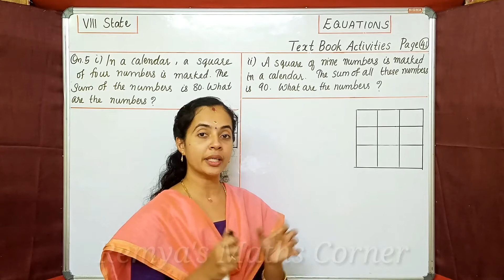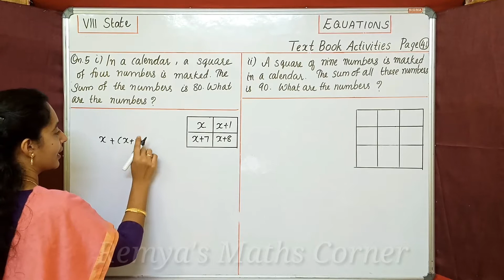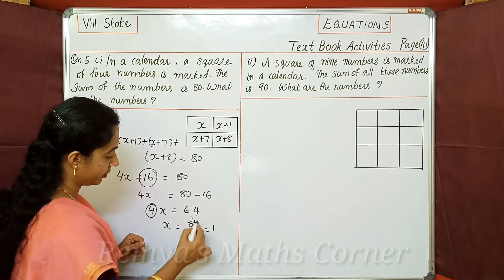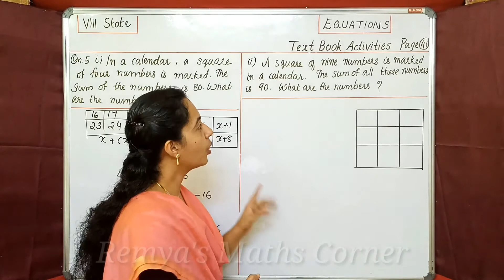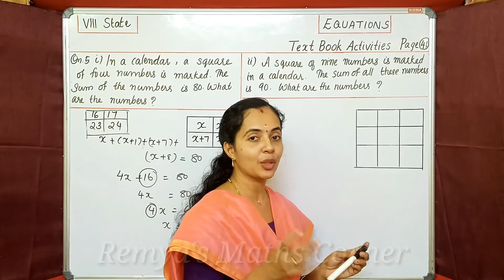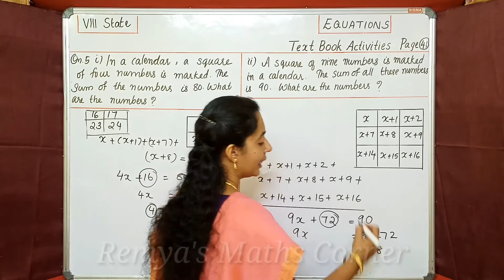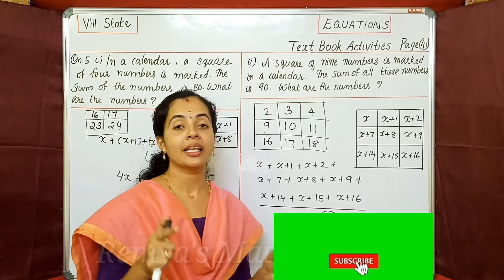TEXT BOOK ACTIVITIES|PAGE 41|QN.5|PART8|EQUATIONS|8TH STATE MATHS 2021|CHAPTER 2|CLASS 8 MATHS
TEXT BOOK ACTIVITIES|PAGE 41|QN.5|PART8|EQUATIONS|8TH STATE MATHS 2021|CHAPTER 2|CLASS 8 MATHS STATE SYLLABUS

8TH STD MATHS CLASS
STATE SYLLABUS
CHAPTER 2
EQUATIONS
QUESTIONS 5

query solved
8th std maths chapter 2 equations solutions
scert class 8 maths chapter 2 solutions
class 8 maths chapter 2 solutions
solutions of class 8 maths chapter 2